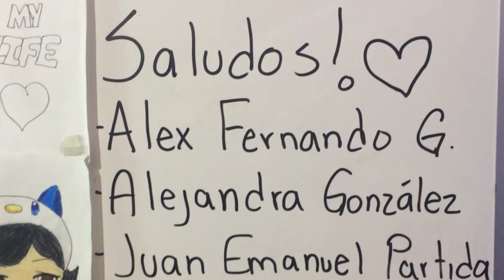ME AMENAZARON Y ME QUERÍAN GOLPEAR POR SER OTAKU!! StoryTime | Patho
Hoy les traigo una vivencia mia, donde me amenazaron y me querían golpear por hacer videos otakus jaja XD fue divertido, espero les guste!